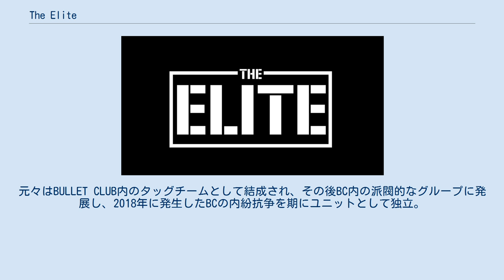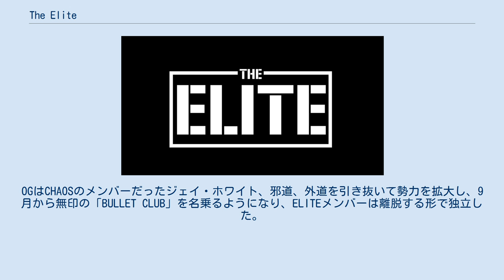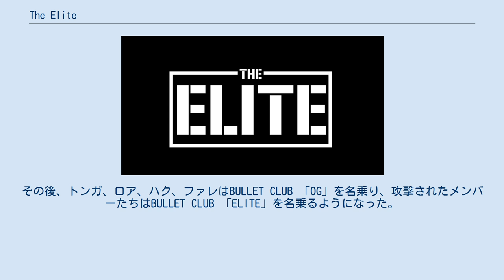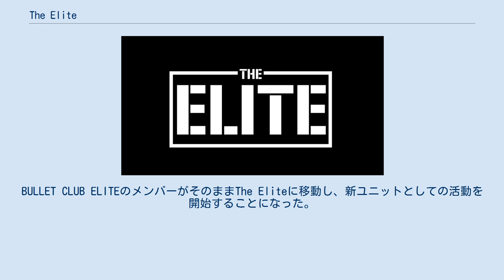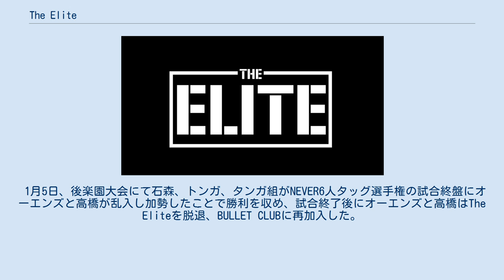The Elite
The Elite（ジ・エリート）は、新日本プロレスとROHで活動していたプロレスユニット。
元々はBULLET CLUB内のタッグチームとして結成され、その後BC内の派閥的なグループに発展し、2018年に発生したBCの内紛抗争を期にユニットとして独立。
現在は、AEWで活動している。
 2016年1月5日、BULLET CLUBの2代目リーダー、AJスタイルズが追放され、オメガが3代目リーダーに就任した。
2月14日、新日本プロレス長岡大会にて、中邑真輔の新日本プロレス退団に伴い空位となっていたIWGPインターコンチネンタル王座に挑戦し、同王座に同じく挑戦を表明した棚橋弘至と対戦。
リング下に潜んでいたヤング・バックスの介入によるアドバンテージを活かして勝利し、第13代王者に輝いた。
同月20日、後楽園ホールでの新日本プロレスとROHの合同興行「Honor Rising:JAPAN 2016」にて、オメガとヤング・バックスは「The Elite」というトリオ名で、CHAOSの矢野通＆ブリスコ・ブラザーズ（ジェイ・ブリスコ & マーク・ブリスコ）組が持つNEVER無差別級6人タッグ王座に挑戦して勝利し、第4代王者に輝いた。
4月10日の両国国技館大会で棚橋弘至＆ヨシタツ＆マイケル・エルガン組に破れ王座陥落。
その後も3人はトリオとしての活動を継続した。
 2018年7月、BULLET CLUBはタマ・トンガ率いるBULLET CLUB「OG」とオメガ率いるBULLET CLUB「ELITE」に分裂した。
OGはCHAOSのメンバーだったジェイ・ホワイト、邪道、外道を引き抜いて勢力を拡大し、9月から無印の「BULLET CLUB」を名乗るようになり、ELITEメンバーは離脱する形で独立した。
 2016年4月、ヤング・バックスはYoutube上にチャンネル「Being The Elite」を開設。
次第にハングマン・ペイジ、Cody、マーティ・スカルらのROH所属のBULLET CLUBメンバーがレギュラーとして登場しはじめ、オメガ、ヤング・バックス、ペイジ、Cody、スカルは自らを「Being The Elite」と名乗り、行動を共にするようになった。
 2018年1月5日の新日本プロレス後楽園ホール大会にて、試合に勝利したCodyが試合後に対戦相手の飯伏幸太に追い打ちをかけようとしたところをオメガが救出。
オメガとCodyの関係に亀裂が生じる。
codyらがバックステージに引き上げた後、オメガは「バレットクラブをもう一度強くするために新メンバーを迎えたい」と発言し、ジェイ・ホワイトを勧誘する。
しかし、ホワイトはオメガにブレード・ランナーを叩き込んで加入を拒否。
翌6日に記者会見を開いたホワイトはCHAOS加入を表明した。
28日の新日本プロレス札幌大会にて、オメガはジェイ・ホワイトに破れIWGP USヘビー級王座防衛に失敗。
試合後のリング上に新挑戦者として姿を表したペイジがホワイトから奪い掲げたベルトをオメガが奪い返し、ホワイトに渡した。
これを受けてCody・ペイジとオメガの口論が始まり、オメガは仲裁に現れたマット（当日の試合で腰を怪我していた）を不意に突き飛ばしてしまう。
その後、Cody・ペイジに襲撃されたオメガのもとへ飯伏が救出に現れ、2人は抱擁。
DDT時代のタッグチーム、ゴールデン☆ラヴァーズ（以下「GL」）の復活に至った。
2月23日、後楽園ホールで開催された「Honor Rising」のメインイベントでGL&チェーズ・オーエンズ対Cody＆ペイジ＆スカル組の試合が行われ、Cody組が勝利。
試合後、Codyはマイクで「BULLET CLUB is fine, BULLET CLUB is mine」と宣言し、オメガとの抗争がユニットのリーダー争いであることを表明。
24日、同大会にて、GL対Cody&スカル組の試合が行われ、GLが勝利。
試合後のリングに現れたヤング・バックスはジュニアヘビー級からヘビー級に転向した上で対戦を要求した。
3月25日、新日本プロレス・カリフォルニア大会のメインイベントでGLとヤング・バックスの対戦が実現。
試合に乗り気ではないオメガが攻撃を躊躇する場面が見られたものの、オメガがニックに片翼の天使を決め、GLが勝利。
試合後、マットがオメガの握手に応じないなど、ヤング・バックスとオメガの関係は修復に至らなかった。
 4月1日、新日本プロレス両国国技館大会でGL対Cody＆ペイジ組の試合...